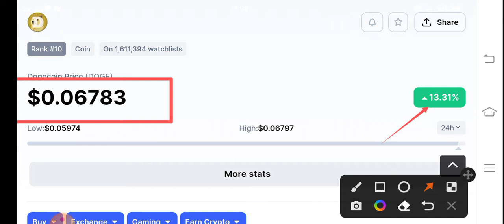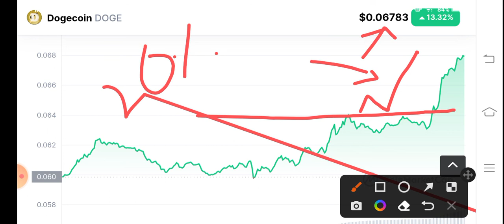Dogecoin Huge Alert! Doge coin Price Prediction! Dogecoin News Today! Crypto News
Queries Solved:
1.  today target
2.  price today
3.  price prediction
4.  token today target